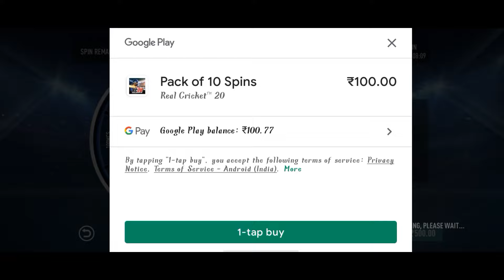Real cricket 20 lucky spin pro player and platinum player tricks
Real cricket 20 lucky spin tricks,